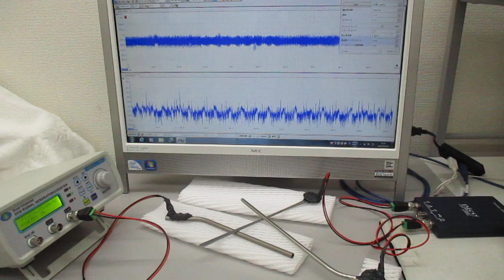超音波の非線形スイープ発振制御実験